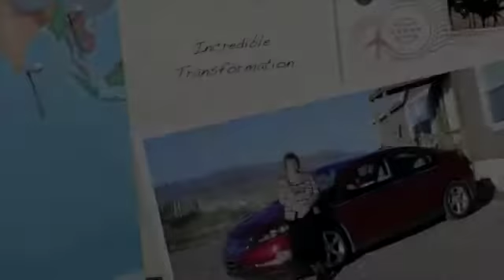Classifications of Toxins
We are exposed to more toxins in one day than our grandparents were in their whole lifetime.  Many of these toxins are detrimental to our health. Science has classified toxins according to what they can do to our bodies.  Discover more in today's video.